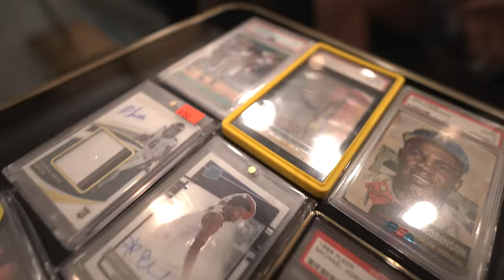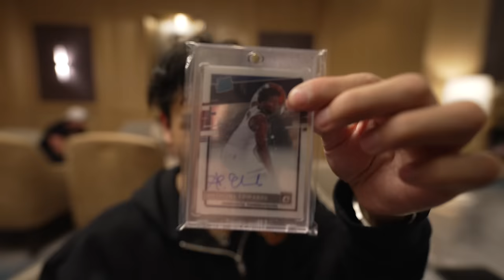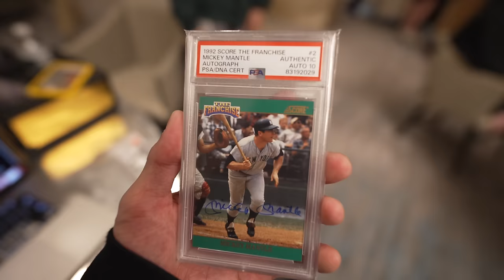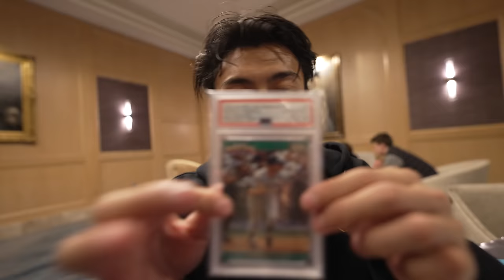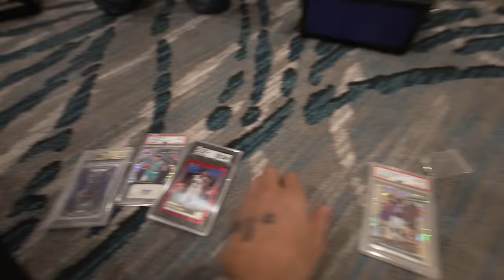HIGH STAKES SPORTS CARD TRADES (Mickey Mantle Auto) at CHANTILLY CARD SHOW!!